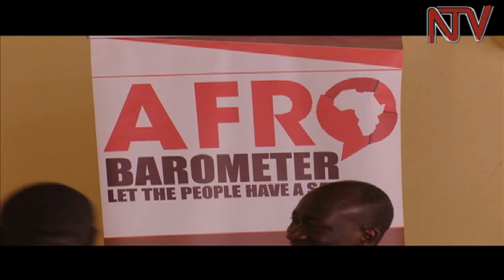Bannayuganda, essuubi lya demokulasiya ligenda libaggwamu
Bannauganda bagenda bagwamu esuubi mu nkola ya demokulasiya.

Alipoota  efulumiziddwa ekitongole kya Afro Barometer eraga nti bannauganda abaali bakiririza mu demokulasiya nkaaga mu babiri ku buli kikumi  basalise nebadda  ku bitundu 46 kubuli kikuumi.

Okunonyereza kulaze nti buli lwewabeerawo okulonda esuubi mu bannayuganda ku nkola ya demokulasiya ligenda likendeera.